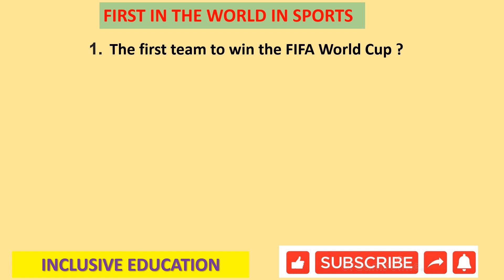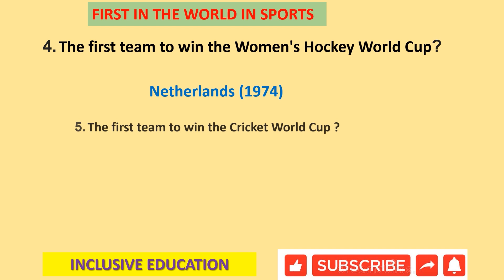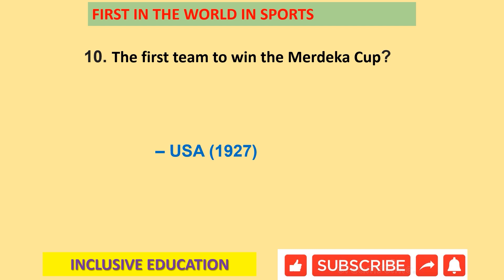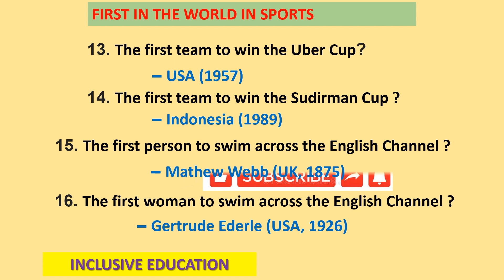GK FIRST IN THE WORLD IN SPORTS